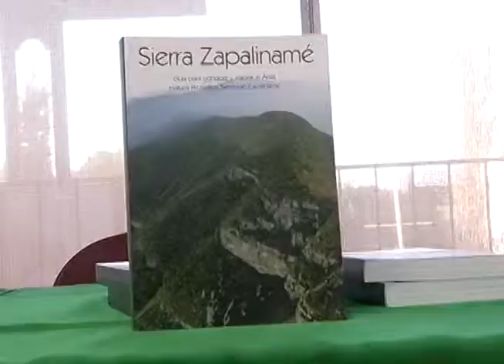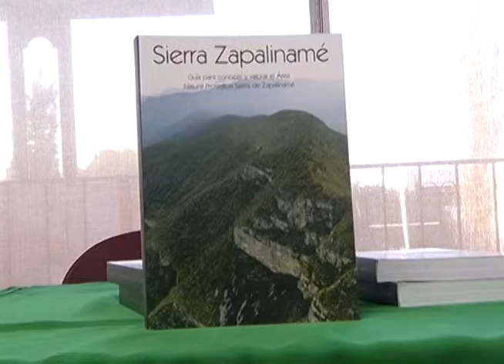Ignacio March presenta dos libros en foro Zapalinamé